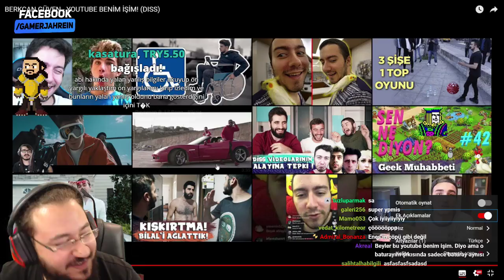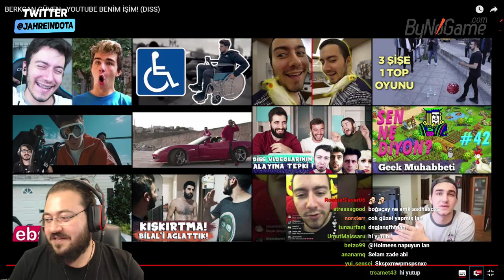Jahrein Berkcan Güven'in Diss Videosunu İzliyor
Ahmet ''Jahrein'' Sonuç Canlı Yayında BERKCAN GÜVEN - YOUTUBE BENİM İŞİM! (DISS) Adlı Youtube Diss Videosunu İzliyor